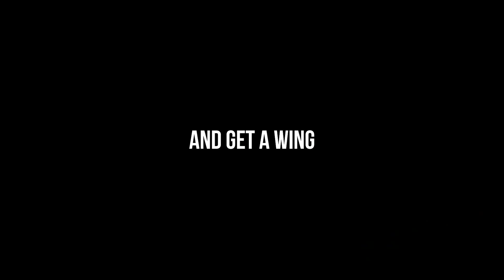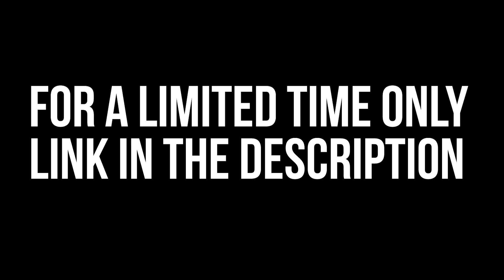SEPHIROTH ... For Noobs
Sephiroth is the newest Smash Ultimate DLC fighter, and the second one from Final Fantasy! His sword is big, like, really BIG. Is it big enough for you noobs? Let's find out together, shall we?

The Outro song for this video is "Bone Theme" by Michael Wyckoff